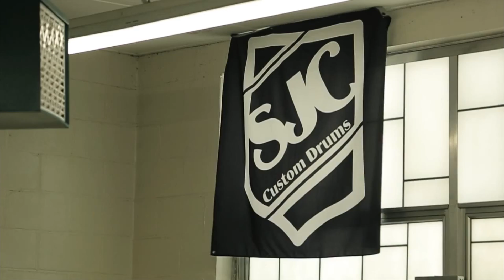In conversation with Mike Ciprari (SJC Custom Drums) & Jay Weinberg (Slipknot)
SJC Custom Drums' Mike Ciprari chats with drummer Jay Weinberg about his influences, playing and all things SJC.

SJC Custom Drums. Built with passion, played with pride. Established in Massachusetts USA in 2000, SJC has quickly grown to become the most exciting and talked about drum manufacturer in the world.

With each drum lovingly handcrafted in the USA, today SJC has an army of loyal fans thanks to their kits’ perfect knockout sound and mind-blowing custom kit creations. Stunning custom drum kit homages to iconic culture such as the Jaws and Back to the Future movies, as well as the Super Mario game franchise has got people talking about SJC drums.

SJC has amassed the most impressive artist roster in the world, including influential drummers such as Tré Cool (Green Day), Jay Weinberg (Slipknot) and Josh Dun (Twenty One Pilots). Tré Cool said it best – “I’ve played on literally every brand of drums out there…I’ve been looking for drums like these my whole life."

Recently SJC has added two new standard series to its line-up, giving all drummers an affordable way to enjoy the killer SJC sound. Both the SJC Club Kits and SJC Tour Kits are handcrafted from 100% maple shells in the USA, by the same talented team that produce SJC’s custom kits. The Club series is designed to be a highly portable and versatile kit with a nod to vintage styling, whilst the Tour kits are larger, powerful sets that could dominate any stage in the biggest arenas.

This video was produced in Gear4music's own studio facility at its headquarters in York.